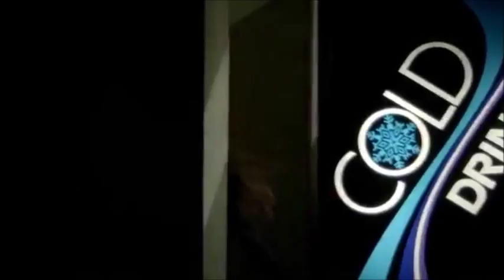The Vampire Diaries | Delena | Hunger | Ross Copperman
Sorry about the little jump in the music, it's kind of hard to make it perfect when your making it on windows movie maker :P

Software - Windows Movie Maker 2012
Song - Hunger by Ross Copperman